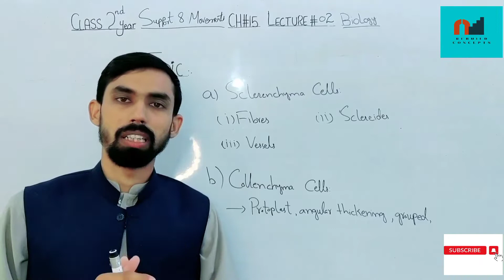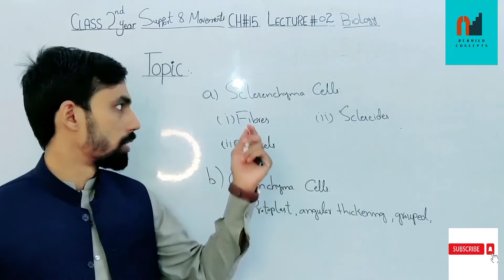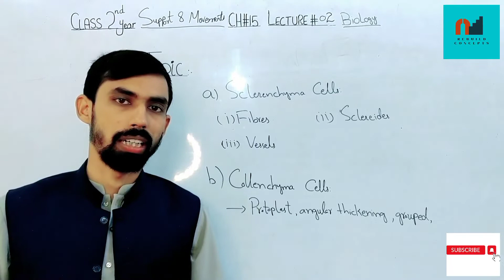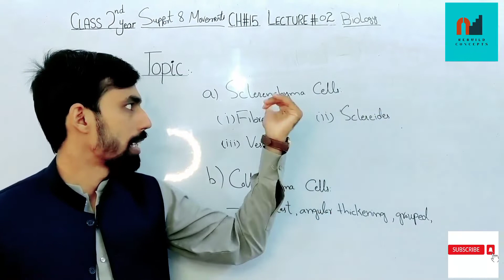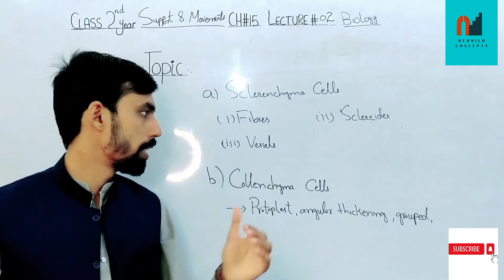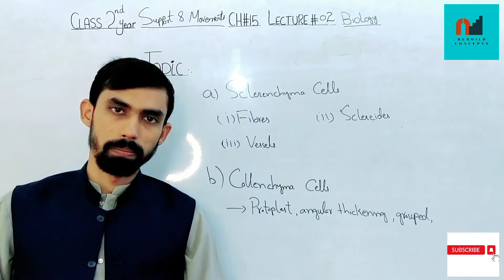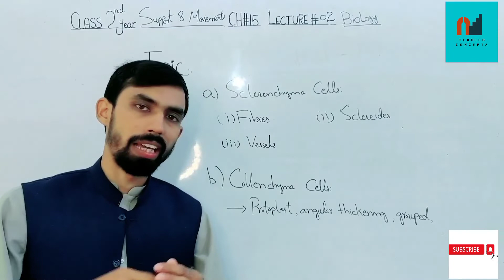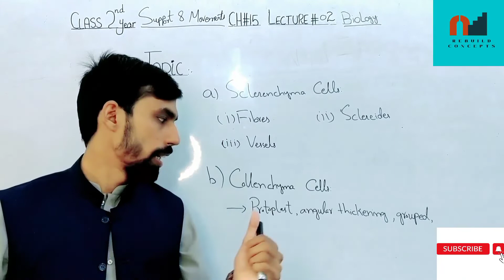Biology Class 12 Chapter 16 Support and Movements Topic Sclerenchyma and Collenchyma Cells In Urdu.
Lecturer: Saim Shahzad
In this video we will learn about the details of sclerenchyma and collenchyma cells, we will discuss types of sclerenchyma cells which are fibers ( tracheids) Sclereids and Vessels ( Tracheae). We will study collenchyma cells in detail. What is structure and function of collenchyma and sclerenchyma cells? Differences between collenchyma and sclerenchyma cells? Examples of Sclerenchyma cells and Collenchyma cells? Characteristics of Collenchyma and Sclerenchyma cells?